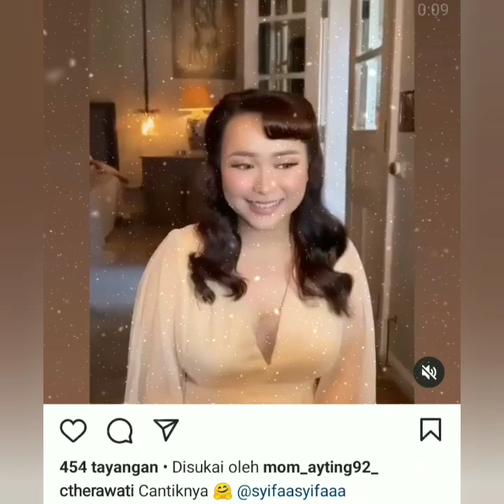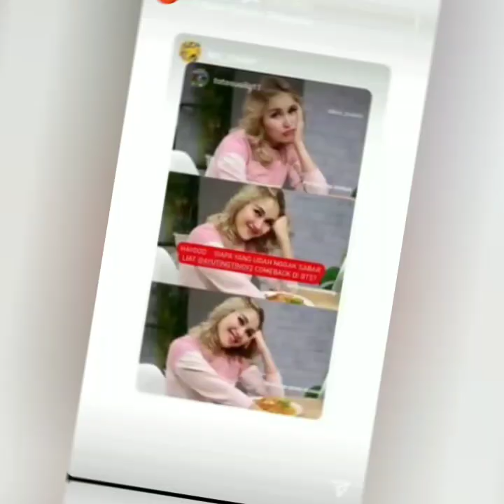PENAMPILAN CANTIK AYUTINGTING BAK ABG JADI SOROTAN DIACRA WEDDING CALON PENGANTIN